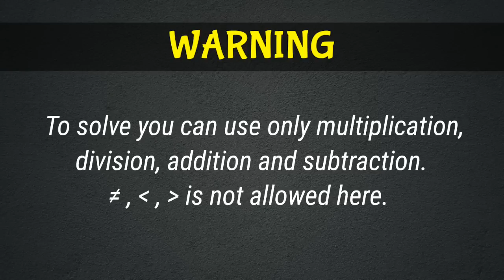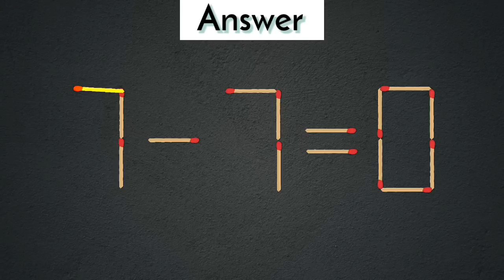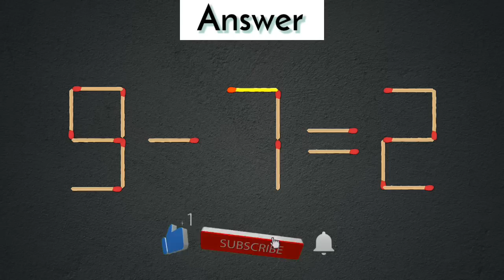Move only 1 stick to make equation correct, Matchstick Puzzle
Fix the equation by moving only 1 stick, Matchstick Puzzle

1) Matchstick puzzle 1-6=5
2) Matchstick puzzle 0-7=1
3) Matchstick puzzle 1+7=0
4) Matchstick puzzle 2+1=7
5) Matchstick puzzle 8-1=2